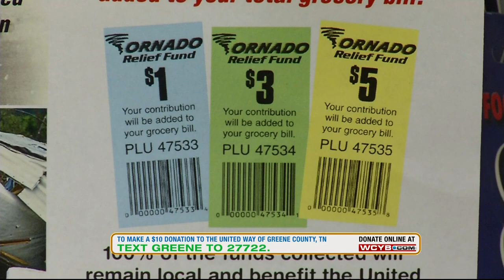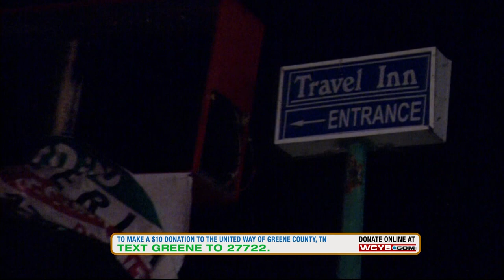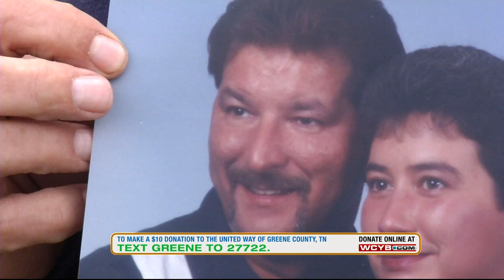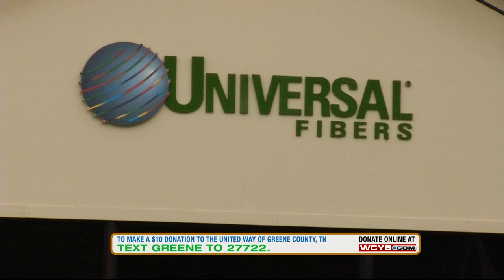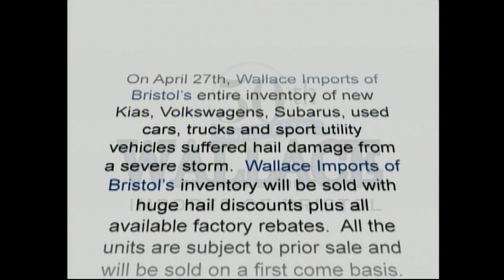Path of Destruction- Road to Recovery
WCYB's Path of Destruction- Road to Recovery Special after April 27th, 2011.